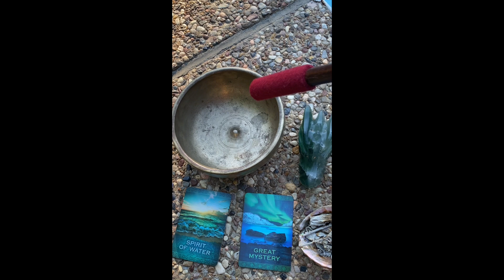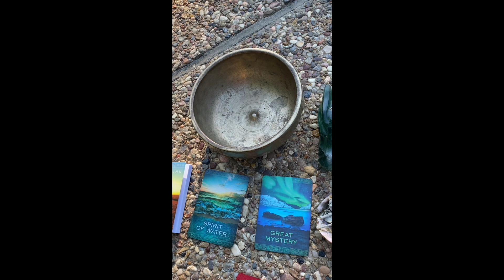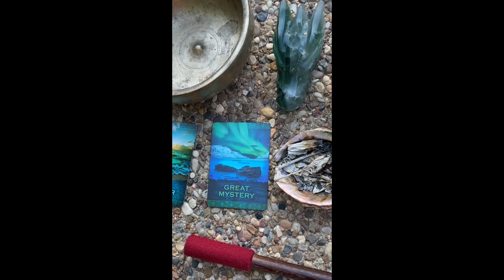Sacred Water & Doves